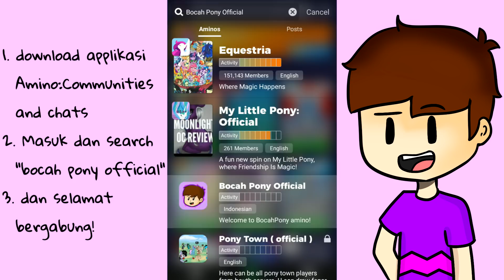I'm Watching Anime | Я Смотрю Аниме (MEME)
BOCAH PONY AMINO

Ini bahasa Rusia... jadi nyalakan subtitel indonesia mu supaya kamu mengerti yaaa XD

Kirim fanart mu dan jangan lupa tag bocahpony :D

Mau lebih dekat dengan bocah pony? yuk ikuti aku di sini!